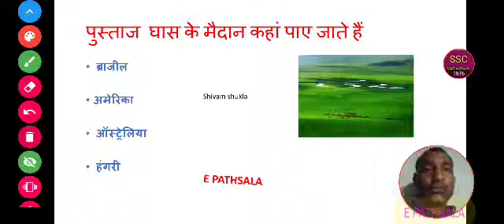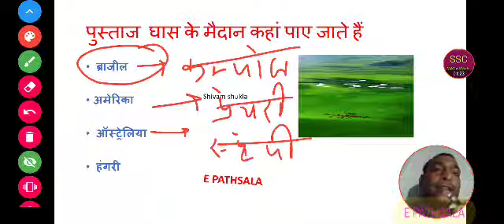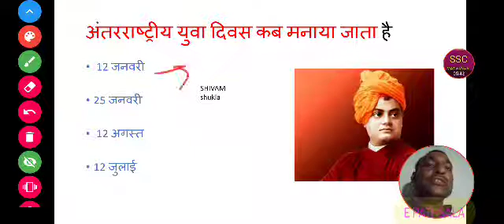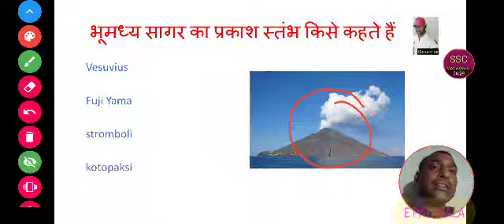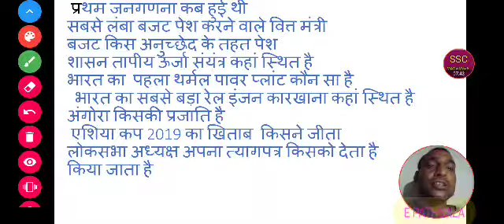GK GS LIVE TEST for SSC bank RAILWAY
all statics questions for SSC BANK railway